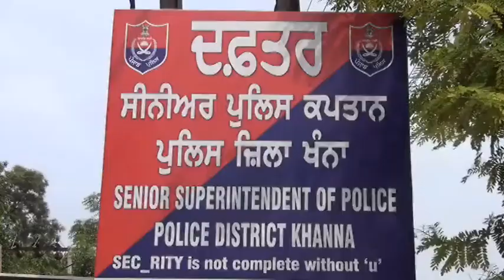ਇੱਕ ਸਾਲ ਪਹਿਲਾਂ ਬਜੁਰਗ ਜੋੜੇ ਦਾ ਕਤਲ ਕਰਨ ਵਾਲੇ 3 ਕਾਬੂ, 2 ਦਿਨਾਂ ਰਿਮਾਂਡ 'ਤੇ